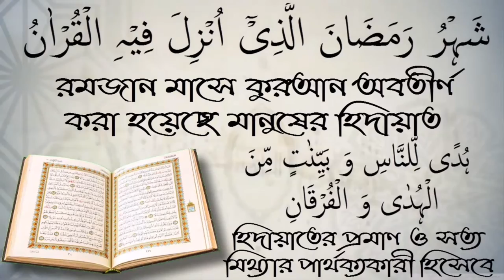গাজওয়ায়ে হিন্দ কোথায় এবং কখন হবে? শাইখ আখতারুল আমান মাদানী।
গাজওয়ায়ে হিন্দ কোথায় এবং কখন হবে? শাইখ আখতারুল আমান মাদানী। স্বাগতম আপনাকে AL FURQAN media.